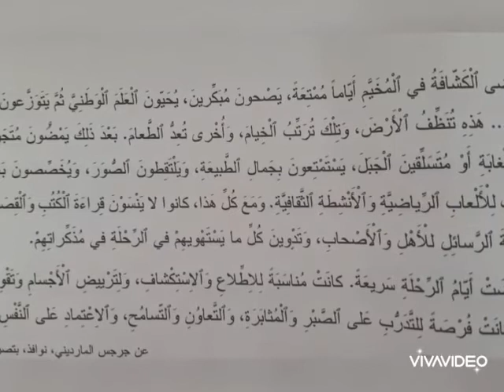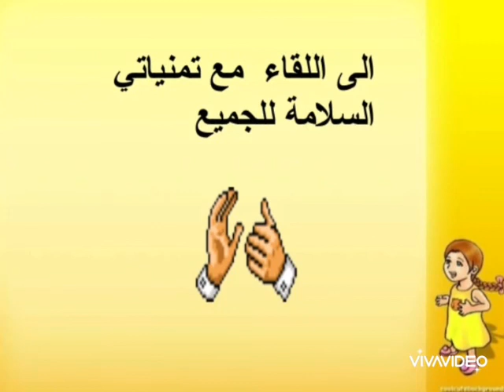18.05 CE2 - ARABE : قراءة رحلة الكشفية